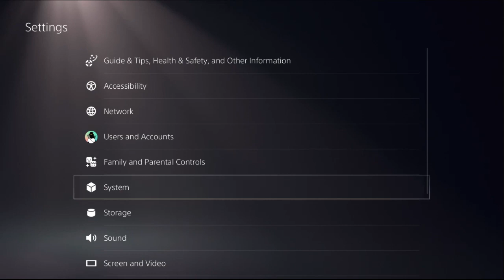Fall Guys FPS Boost PS5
Experience the thrill of Fall Guys like never before with the incredible FPS boost on the PS5. The latest update introduces a groundbreaking enhancement, elevating your gaming adventure to new heights. Feel the seamless fluidity and responsiveness as you navigate the whimsical obstacle courses and engage in hilarious battles with fellow jellybean characters. The Fall Guys FPS boost on PS5 ensures a smoother and more immersive gaming experience, allowing you to react with precision and speed in every whimsical challenge. Dive into the colorful world of Fall Guys and embrace the enhanced performance that the FPS boost on PS5 brings to the table. Don't miss out on the opportunity to take your gaming experience to the next level with Fall Guys on PS5. Fall Guys FPS Boost PS5, where every jump, stumble, and victory feels more exhilarating than ever before.